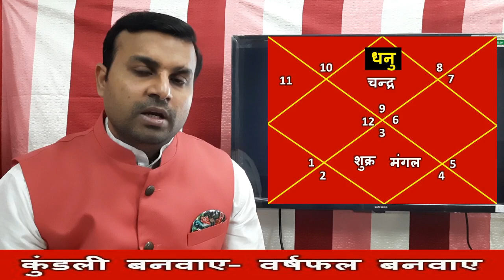धनु राशि (Sagittarius)शुक्र का मिथुन राशि में गोचर प्रभाव,Venus Transit in Gemini May 2023 | Dhanu